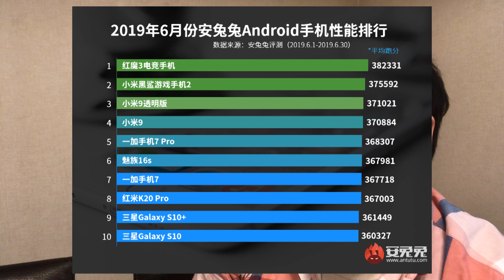世界最高スマホが進化・さらなる高みへ！【 ZTE Nubia Red Magic 3 updating Snapdragon 855+ 】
◆ZTE Nubia Red Magic 3